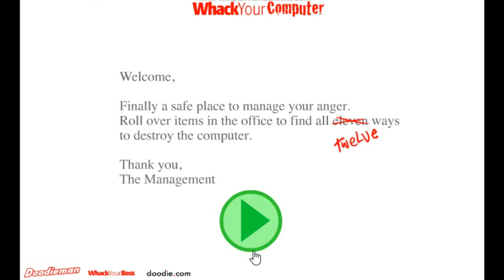Why you facebook meh? Whacky Wendsdays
Hello my enders today video is whack your computer i hope you all enjoy :)